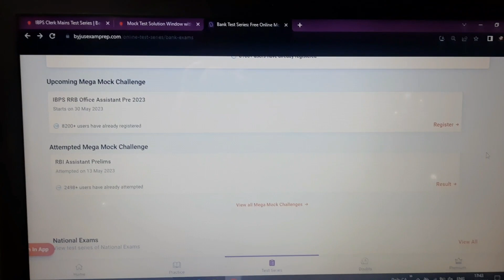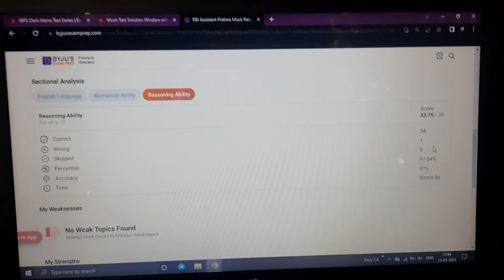RBI Assistant Live Mock Score 😑 Gradeup